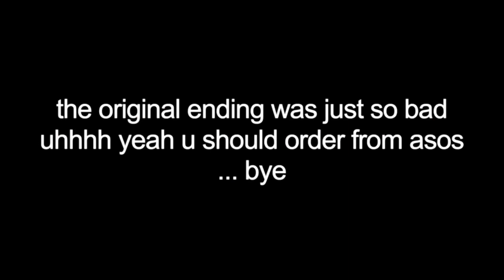ASOS try-on haul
switch to 1080p!! ♡

I decided to order from asos and most things worked out while α few didn’t :(( I do recommend it they have really cute clothes for super cheap... like very cheap.
Soooo if you don’t want to spend α lot of money you should definitely check it out!

socials
twitter~@avaryhutz
tik tok~@hutzzzzz